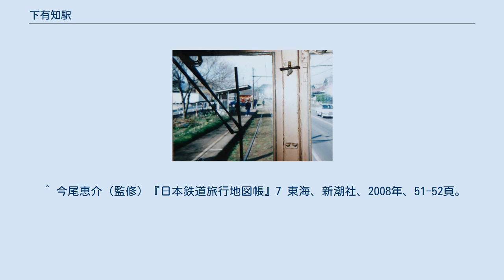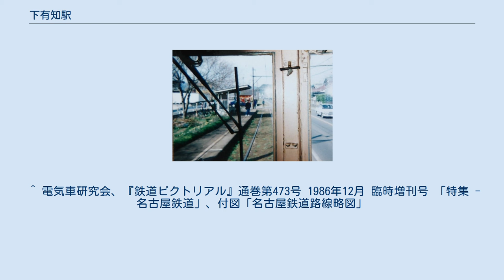下有知駅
下有知駅（しもうちえき）は、かつて岐阜県関市にあった名古屋鉄道美濃町線の駅（停留場）。
 1911年、美濃町線が美濃電気軌道の路線として開通したのに合わせて開業した。
当駅を含む新関駅 - 美濃駅間は美濃町線の他の区間より早く1999年に廃止され、当駅もこれとともに廃駅となった。
 県道281号脇にホームと上屋がある、相対式1面1線の構造だった。
 駅は解体済み。
岐阜バスの下有知バス停付近の未舗装の空き地が駅跡で、すぐ北には稲荷社がある。
県道と並行していた路線は、廃止後に県道の道幅拡大に充当されるようになった。
 路線廃止の代わりに、長良川鉄道に関市役所前駅が設置されたが、この駅からは少し距離がある。
同じく長良川鉄道の関下有知駅はこの駅とは関係ない（美濃町線廃止当時の駅名は「中濃西高前」）。
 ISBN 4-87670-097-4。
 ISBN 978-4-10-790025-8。